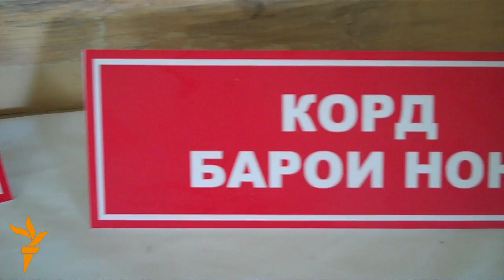Дар мактабҳои вилояти Суғд ошпазӣ, нонпазӣ ва қолинбофӣ меомӯзанд.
Дар Суғд бо фармони раиси ин вилоят-Абдураҳмон Қодирӣ, дарси рӯзгордориву ҳунаромӯзӣ ҷорӣ шудааст. Дар сӯҳбат бо Радиои Озодӣ аксари духтарони нонпазу ошпаз изҳор намуданд, ки ошпазиро дӯст медоранд, вале умед доранд, ки дар оянда таҳсили худро идома дода, касбҳои муосир меомӯзанд.